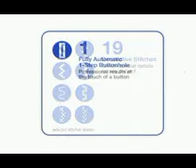Singer 3232 32 Built-In Stitches